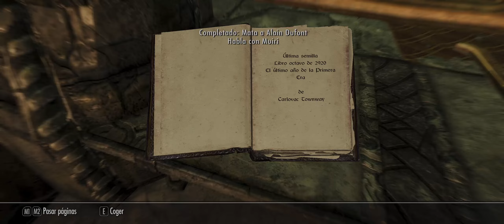Skyrim Pc Gameplay 1080p60 Ultra (Sin mods)